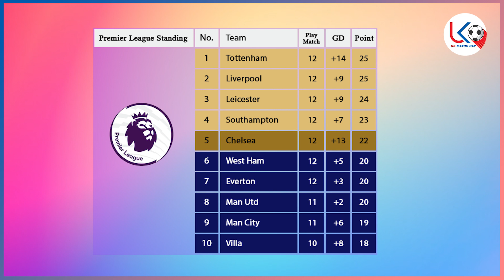ရှက်ဖီး - မန်ယူ ဗီလာ - ဘန်လေ ကြားရက်ပရီးမီးယားလိဂ် ပွဲကြိုသုံးသပ်ချက်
မန်ယူအသင်း ပရီးမီးယားလိဂ် အ‌‌ေ၀းကွင်း (၁၀)ပွဲဆက်စံချိန်
ထပ်မံတင်နိုင်ဦးမလား.
ခြေညီတဲ့နှစ်သင်း ဗီလာ-ဘန်လေ ဆုံတွေ့မှုမှာ ဘယ်အသင်း
အသာစီးရသွားကြမလဲ.

UK Match Day မှာ တင်တဲ့ ဗီဒီယိုတွေကို ခိုးယူသုံးစွဲခွင့်မပြုဖို့
တောင်းဆိုပါရစေ...
အထူးသဖြင့် YouTube Channel မှာတင်တဲ့ ဗီဒီယိုတွေကို
Download ဆွဲပြီး Facebook မှာ ပြန်တင်တာတွေကို လုံး၀ (လုံး၀) ခွင့်မပြုပါ...
Share  ခြင်းဖြင့်သာ ကူညီပါ၀င်ပေးကြပါရန်
လေးစားစွာ မေတ္တာရပ်ခံအပ်ပါတယ်.

အားပေးမှုအတွက် ကျေးဇူးအများကြီးတင်ပါတယ်ဗျ